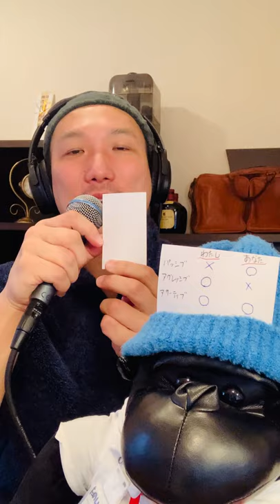「いい人」から好かれ、「イヤな人」が離れていくコミュニケーションの取り方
⭐️本音で生きたい方はこちらをチェック⭐️

2014年に和歌山で放課後スクールPETERSOXを立ち上げ「いつでも、どこでも、自分らしく輝ける社会をつくる」をビジョンに掲げ、現在までに１万人以上の子どもと大人にライフスキル教育を提供。2019年にJCI JAPAN TOYP 2019（旧:人間力大賞）にて、会頭特別賞を受賞。

2013年 ファーストティーコーチ優秀賞を受賞

2016年 創業支援ビジネスプランコンテスト入賞

2017年 NICe全国ビジネスプランコンテスト奨励賞

2019年 JCI JAPAN TOYP （旧：人間力大賞）会頭特別賞